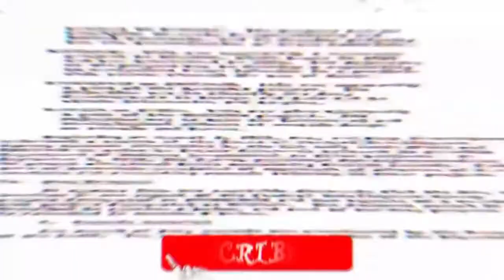LEP De Primera Mano (DPM) 'Día de muertos' Imagen Televisión 2021